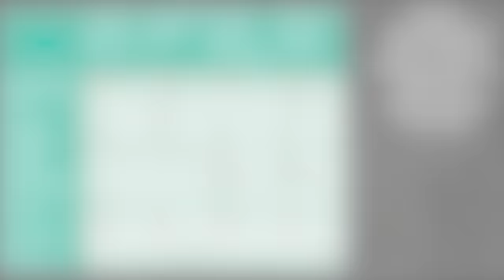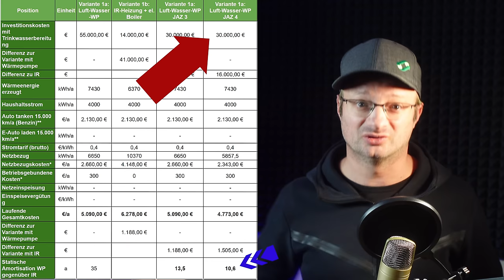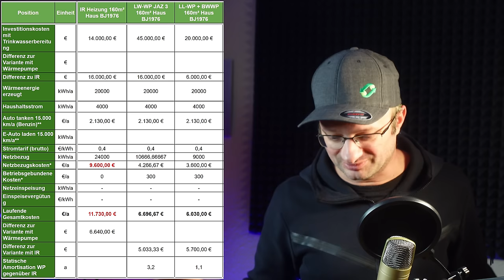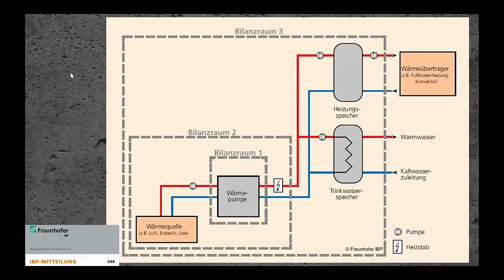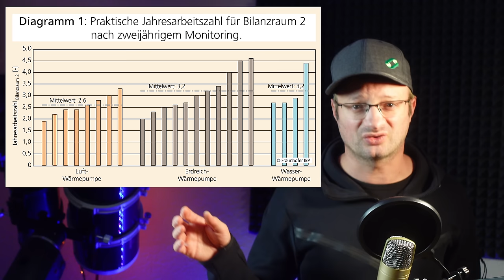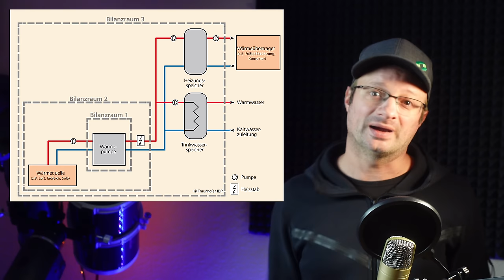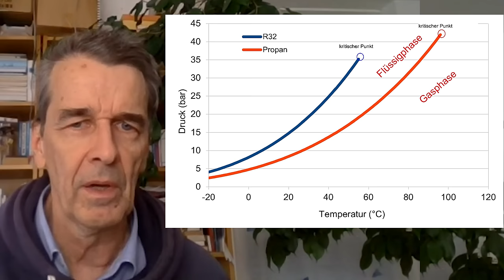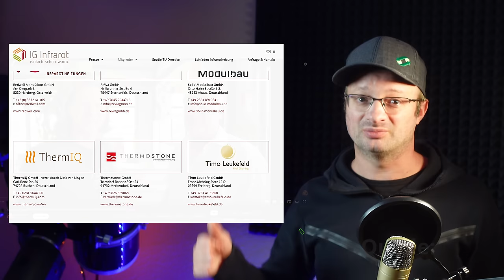"Bald reißen Sie uns alle Wärmepumpen wieder raus" - Knallhart analysiert!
Bitte unterstützt unsere Arbeit finanziell:
Konto: Akkudoktor
IBAN: DE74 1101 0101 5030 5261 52
Solaris Bank

Hier hab ich meine Klimaanlagen gekauft, alle Shops waren in Ordnung:
ShopClima.it
~▬▬▬▬▬▬  Team ▬▬▬▬▬~
Kamera: Dr. Andreas Schmitz
Schnitt: Manuel Lieske
Verantwortlicher Redakteur: Dr. Andreas Schmitz
Redaktion: Dr. Lutz Böhm, Dr. Andreas Schmitz, Prof. Martin Hundhausen, Johannes Brunder, Simone Herpich

Bei Minute 6 ca. ist ein Fehler in der Tabelle, bei der LW-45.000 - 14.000 = 31.000 lauten statt er angegebenen 16.000. Amortisationszeit damit 6.2 Jahre.

00:00 - INFRAROTHEIZUNG VS. WÄRMEPUMPE
01:27 - WÄRMEPUMPE IM NEUBAU UNSINN?
03:31 - INFRAROT IM ALTBAU? ECHTES BEISPIEL!
05:15 - ANDERE HEIZUNGSOPTIONEN IM ALTBAU
08:00 - BESTE LÖSUNG IM GUT GEDÄMMTEN HAUS - ECHTES BEISPIEL
10:21 - WP VERKÄUFER BESCHEISSEN?
16:34 - HERSTELLER JAHRSESARBEITSZAHL KORREKT?
19:49 - STROMNETZE
22:40 - PROPAN ALS KÄLTMITTEL
25:29 - SPEZIALKOMMANDOS UND ZELTE
27:27 - LEUKEFELD & SEINE VERBINDUNGEN